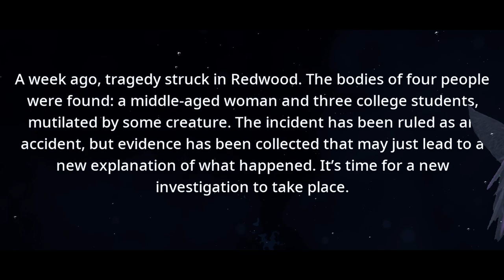【BIGFOOT】"GIMME THAT BIGFOOT D*CK!" - Miqo'te VTuber Hunting Bigfoot w/ Friends!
That Bigfoot D*ck is mine to hunt!

🔴 I'm a proud founder of Team ARA, a Twitch Team full of amazing, wonderful, and hilarious streamers that I met online!
📆STREAM SCHEDULE:
DAILY STREAMS @ 6pm EST